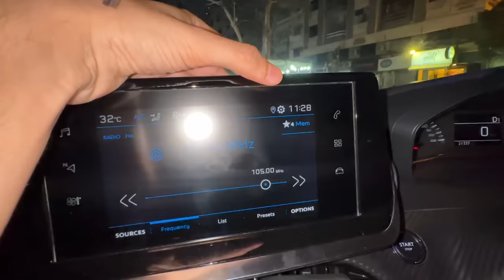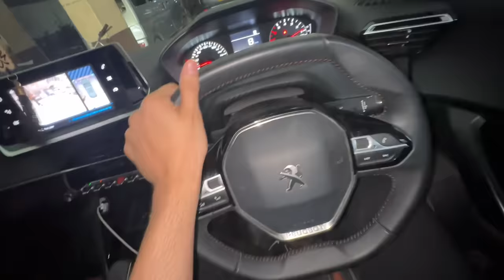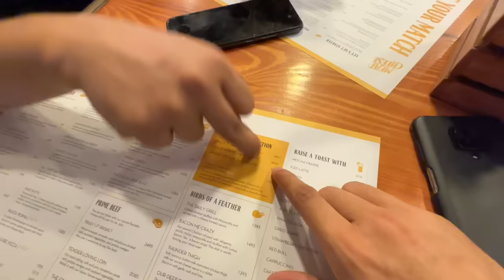Wife ki birthday celebration 🎉😍 | ye kesa gift he?😂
garmi ko duur bhagao, cashback barhao aur thand machao.

Be happy..